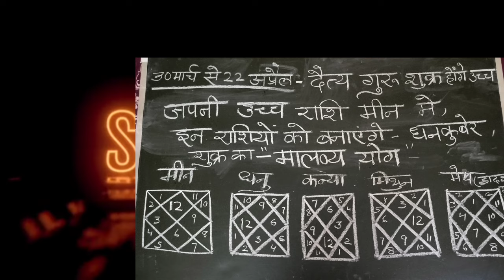इन राशियों को दैत्यगुरु शुक्र बनाने आ रहे हैं धनकुबेर!इन 2राशियों को तो हर हाल में बनाएंगे करोड़पति!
इन राशियों को दैत्यगुरु शुक्र बनाने आ रहे हैं धनकुबेर!इन दो राशियों पर बन गया करोड़पति योग।मालव्य योग फलastrologyhoroscopenext9spiritualvedic astrologymonthly horoscopehoroscopesweekly horoscopemonthly horoscope 2024aaj ka rashifalये राशियां बनेंगी करोड़पतिkanya rashikanya rashifalkanya rashifal aaj ka din kesa rahegaकन्या राशि बनेगी करोड़पतिaaj ka kanya rashifalmithun rashimithun rashifalमिथुन राशि बनेगी करोड़पतिmeen rashifalmeen rashifal aaj ka din kesa rahegaमीन राशि बनेगी करोड़पतिमालव्य